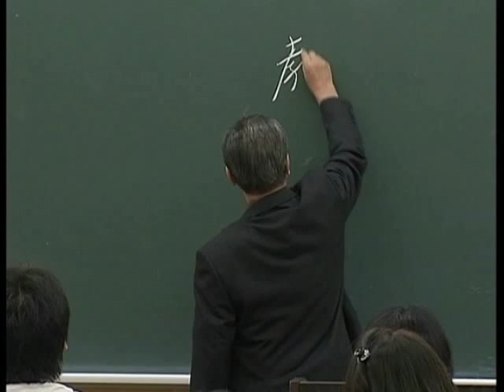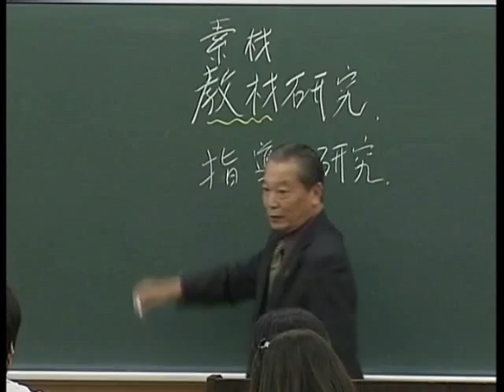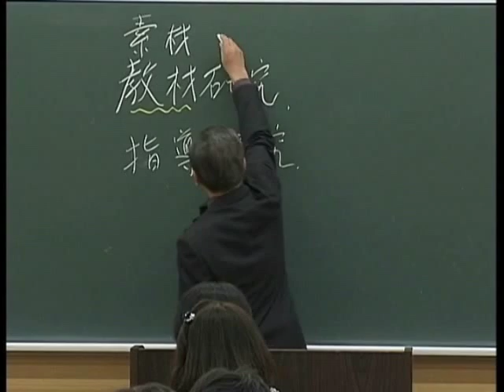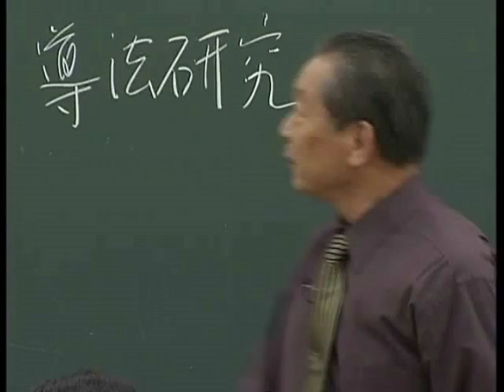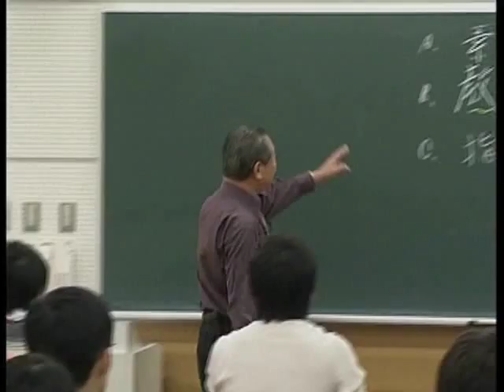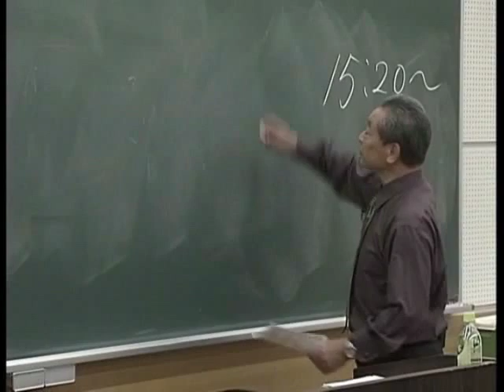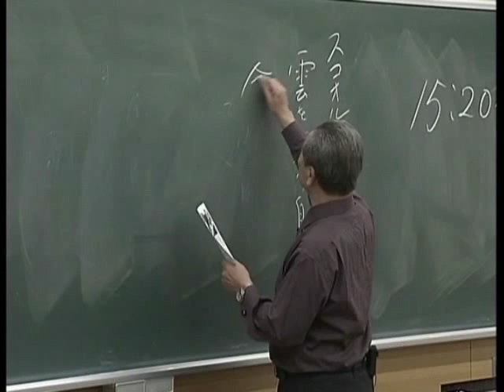野口芳宏 「学力形成を保障する教材研究の実践原理」ダイジェスト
明日の教室DVD第１１弾
野口芳宏 「学力形成を保障する教材研究の実践原理」
第１部 教材研究の実践原理－「モチモチの木」による－ 1時間25分
第２部 短歌、御製、御歌の鑑賞－日本人としての誇り－1時間22分